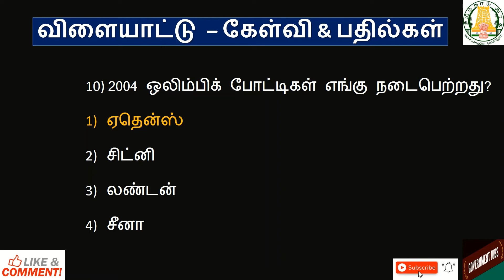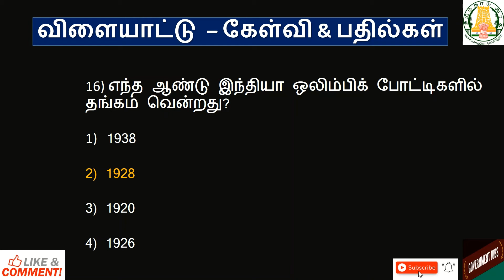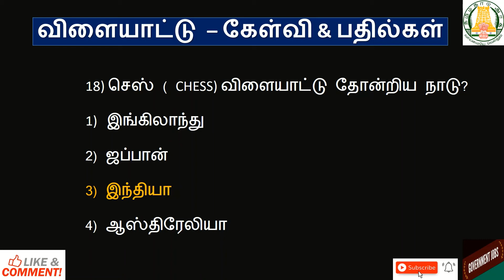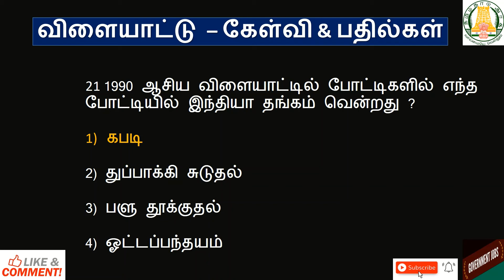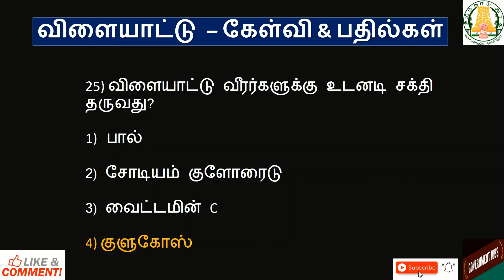TNPSC EXAM QUESTION|SPORTS QUESTION|GOVERNMENT JOBS|அரசு வேலை|TAHDCO|TNRD|TNUSRB|TNSCB|TNCSC|TNUVAS